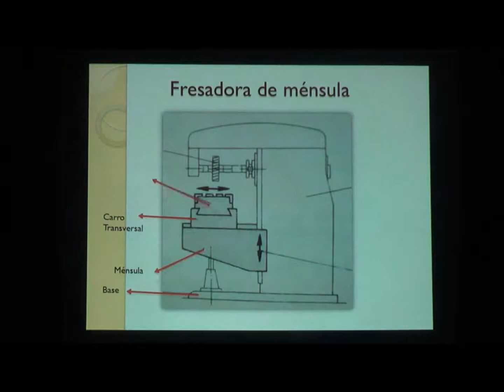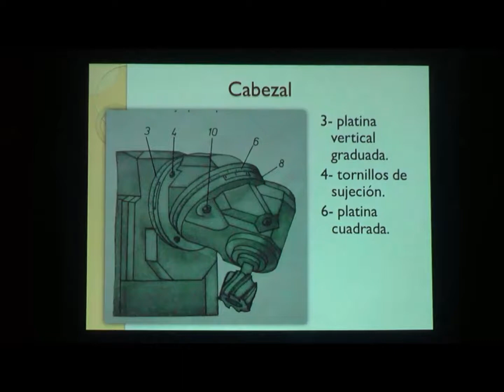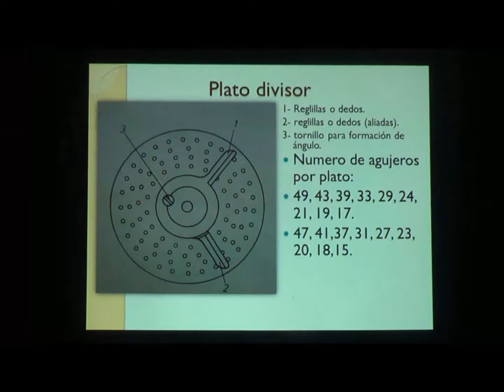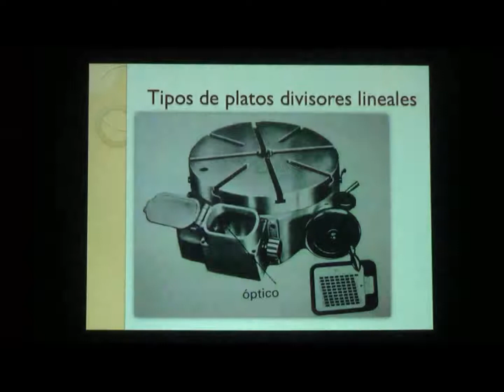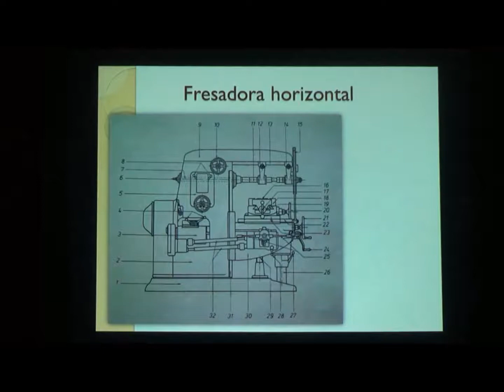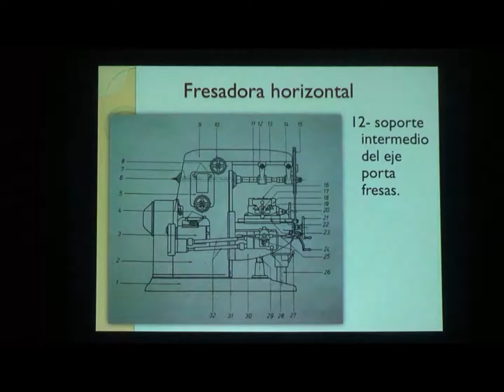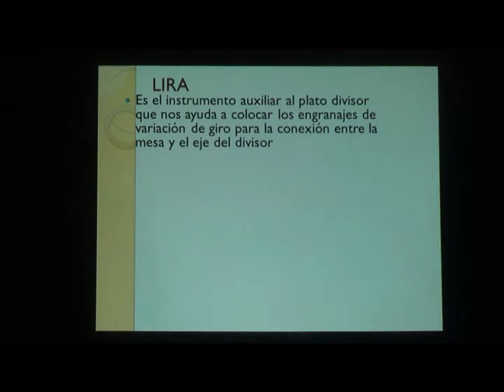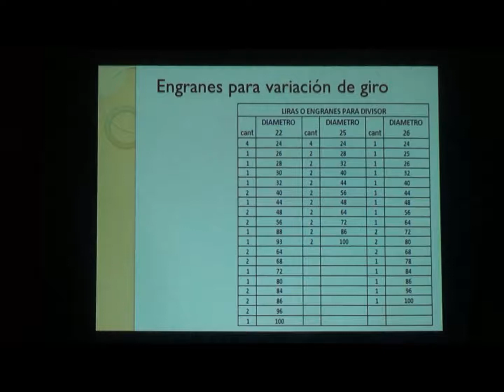Vídeo 1 maquinas herramientas fresadora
vídeos que te ayudan a desarrollar ejercicios de diseño y calculo de engranajes.
los puedes utilizar para dar clases o tareas de investigación.
por lo tanto no tienen audio para poder utilizarlos en aulas